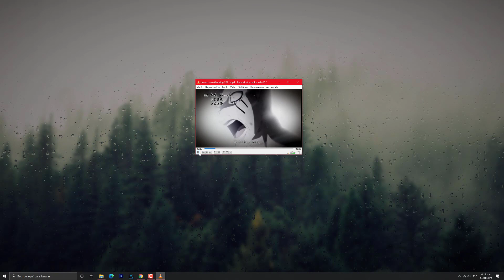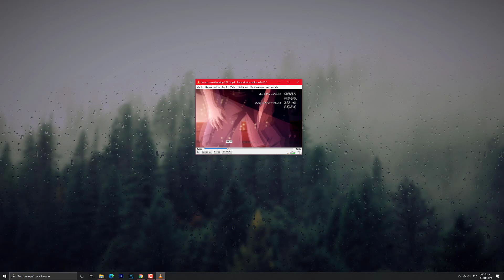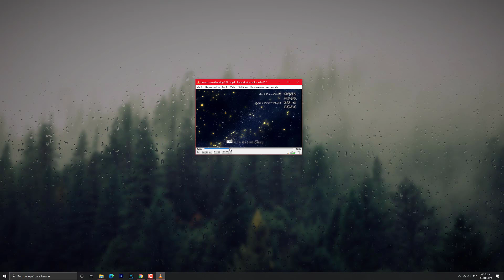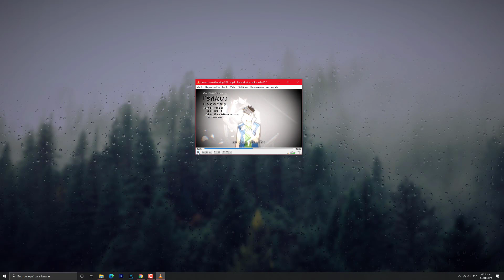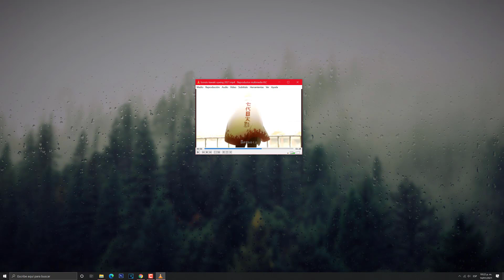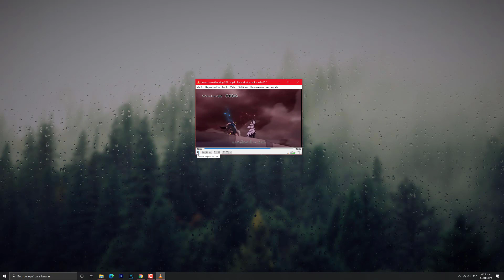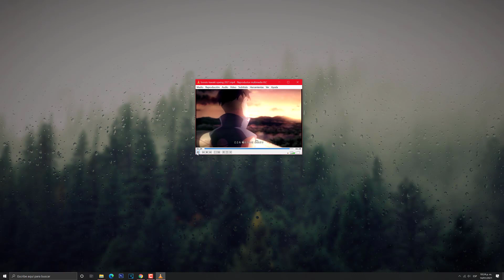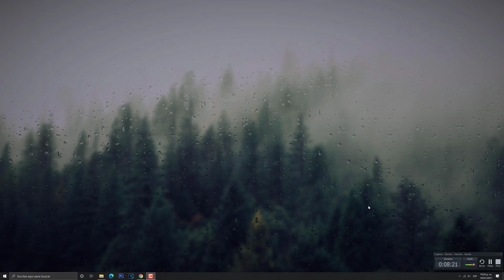La HISTORIA se REPITE! Kawaki es NARUTO! Opening Análisis